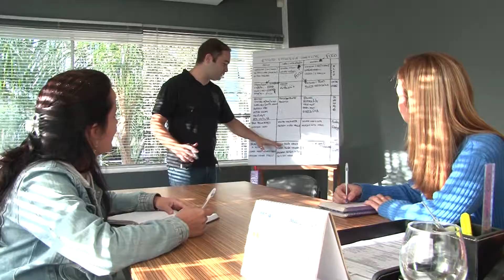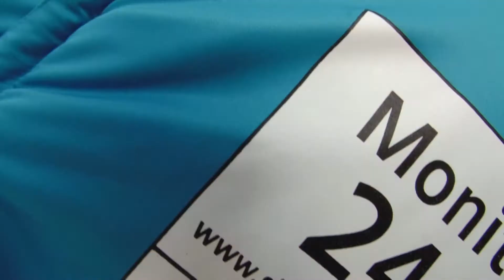Clipe institucional -- Gatto de Rua